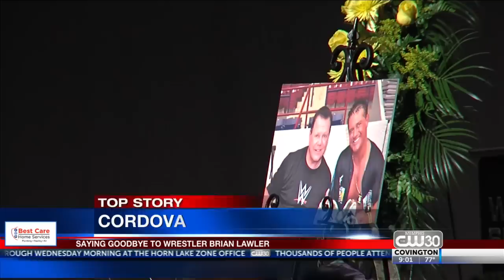Remembering Brian Christopher Lawler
It’s a sad day in sports entertainment, as the pro wrestling community mourns the loss of former WWE Champion Brian Lawler.

The Tennessee Bureau of Investigation confirms Lawler died Sunday afternoon after he was found hanging in a jail cell Saturday. TBI special agents are investigating the circumstances. Brian is the son of wrestling legend, Jerry Lawler